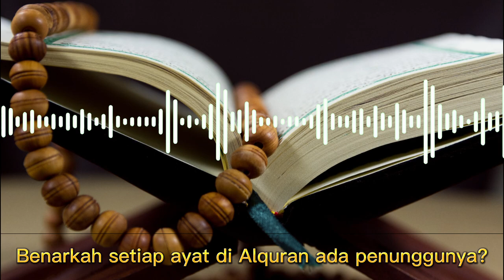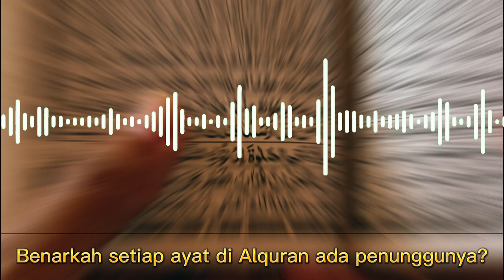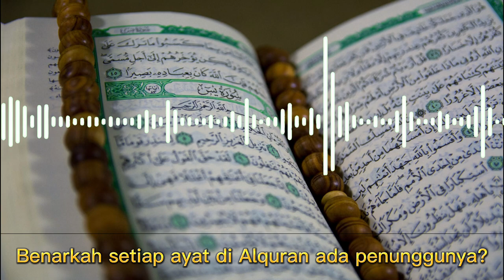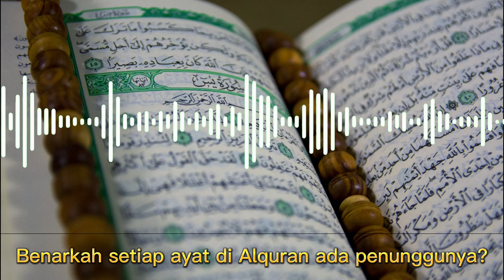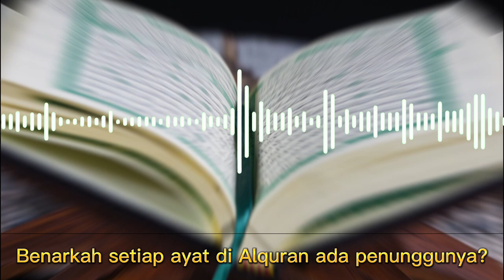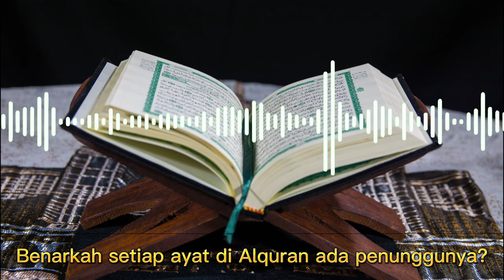Benarkah Setiap Ayat di Alquran ada Penunggunya? Berikut penjelasannya !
ada tanggapan bahwa di setiap ayat pada al quran terdapat penunggunya. benarkah hal tersebut? bagaimana menurut pemuka agama? berikut penjelasannya !